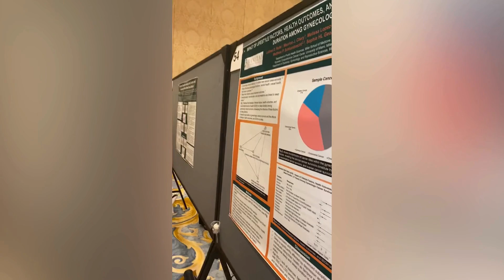Cancer Patient Story: Lashae Rolle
LaShae Rolle, a former competitive basketball player, is now a third-year Ph.D. student at the University of Miami Miller School of Medicine. As part of her curriculum, she is conducting research in Sylvester's CRANE Lab, focused on cancer research in nutrition and exercise. At 26, Rolle faced an unexpected challenge when she discovered a lump in her breast. A visit to the student center for a health exam led to her breastcancer diagnosis at Sylvester.

Rolle approached her diagnosis with the mindset of an athlete facing an injury. She continued powerlifting, stayed on top of her studies, advocated fiercely for her health and remained committed to staying strong throughout her cancer journey. Her unique path has deepened her connection to CancerResearch, fostered strong mentorships, and proved that strength after cancer is possible. We're inspired by patients like Rolle who persevere through challenges. 🙌